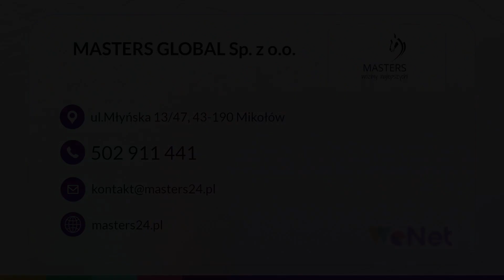Międzynarodowy transport koni Masters Tomasz Rzepka Mikołów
MiędzynarodowyTransportKoni to główna dziedzina naszej działalności. Firmę Masters prowadzimy od kilku lat, a nasza siedziba znajduje się w Mikołowie, na terenie województwa śląskiego. Właścicielem działalności jest Tomasz Rzepka.

Swoją ofertę kierujemy zarówno do klientów prywatnych, jak i firm oraz hodowców zwierząt, którzy potrzebują bezpiecznego i komfortowego transportu. Jesteśmy w stanie jednorazowo przetransportować 6 koni, sale monitorując ich stan zdrowia i samopoczucie. Dbamy o to, aby cały proces odbył się bez nadmiernego stresu dla zwierzęcia. Działamy na terenie całego kraju oraz wielu krajów Unii Europejskiej, takich jak Niemcy, Belgia czy Holandia.

Zapraszamy do skorzystania z usług firmy Masters oraz zajrzenia na stronę